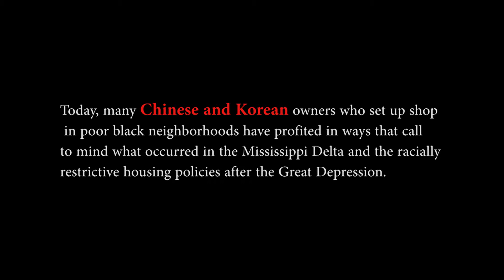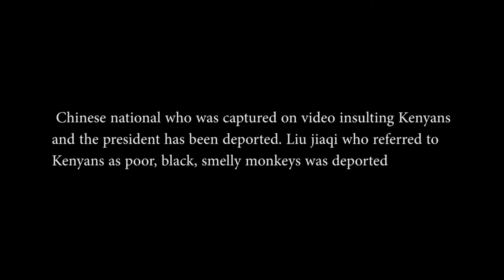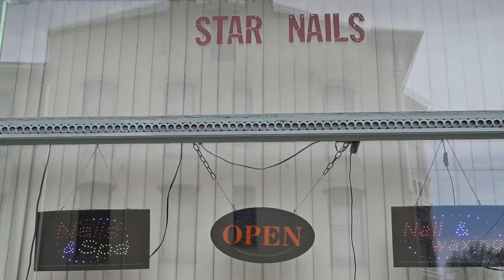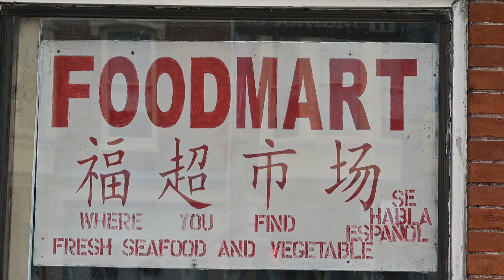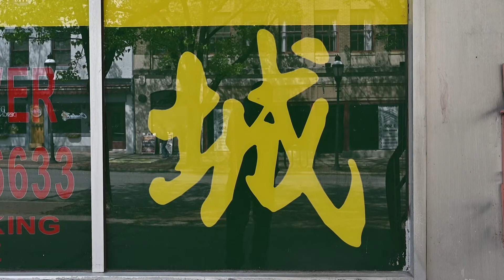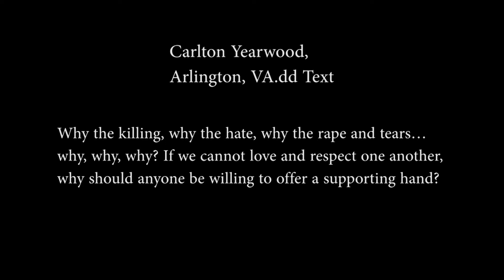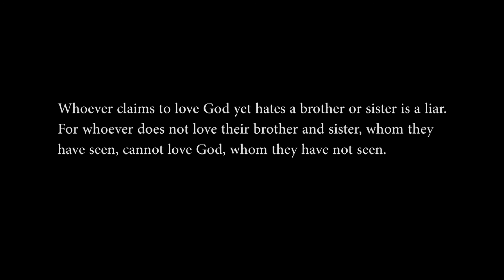Asian Beauty Store Owner Slams Black Woman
Black People Love Yourself First